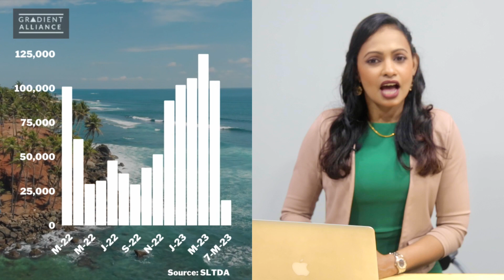Over 18,000 tourists arrivals to Sri Lanka in the first week of May.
Over 18,000 tourists arrivals in the first week of May. @nishanipigera_77 @hometreecoworking#imfsrilanka